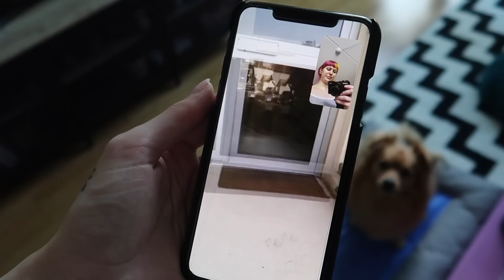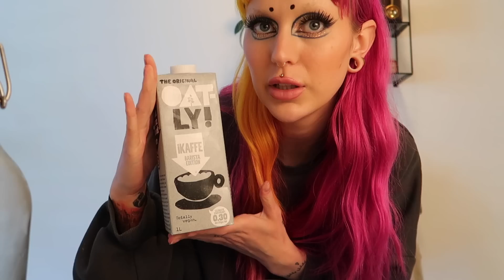vlog: It's only me and Thibo now 😳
Buy my own Eyeshadow Palette!!!

If you do buy anything plz tag me if you upload anything, I'd love to repost you!! ♡♡♡